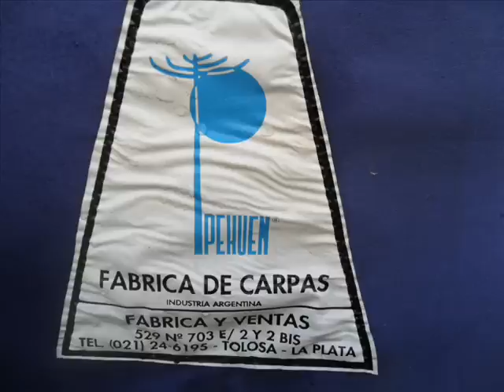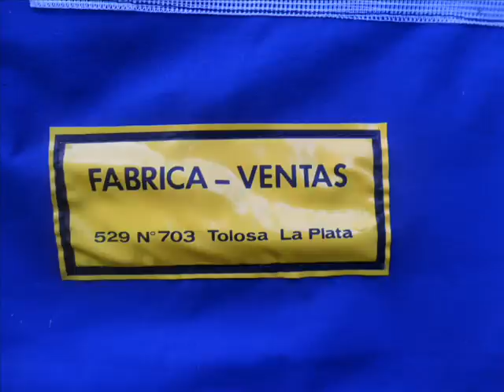BATAN UNICO ! EN LA PLATA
TRAILER " BATAN" CON CARPA, DORMITORIO, COCINA, COMEDOR, GALERIA